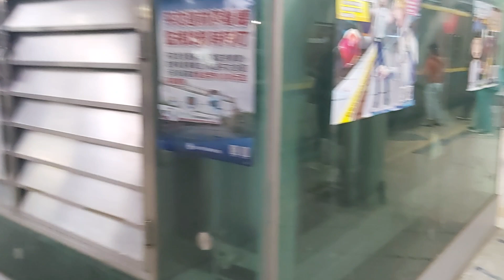4107次羅東發車經由宜蘭線開往樹林的EMU821+EMU822微笑號區間車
110/11/1瑞芳站6:27分拍攝4107次羅東發車經由宜蘭線開往樹林的EMU821+EMU822微笑號區間車